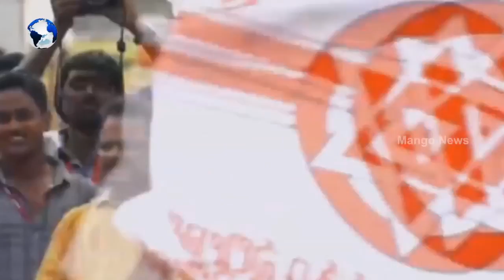JanaSena Chief Pawan Kalyan | JanaSena Porata Yatra Day 10 In Saluru | Mango News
Janasena Chief Pawan Kalyan Speech in Saluru, Porata Yatra Day 10. He raised an issue about bypass Roads, and facilities in Saluru issues and needs, he questioned on AP CM for not developing Saluru bypass roads and water facility. he said about his Jana Sena party agenda and the briefs about Saluru Emergency needs which is going to be fulfilled and raise the issue by higher authorities, finally he asks them to cast their vote to Jana Sena party.